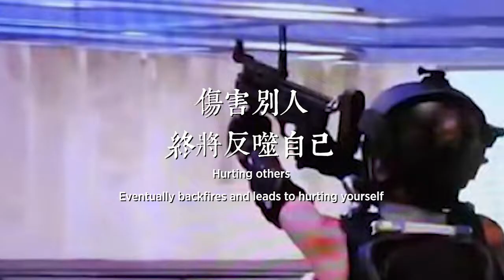Violence is not the future for Hong Kong